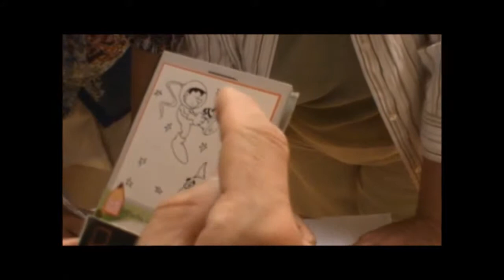Duplik - description du jeu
Jeu de dessin où il n'est pas nécessaire d'être Picasso pour gagner et où savoir décrire une image et comprendre les consignes est tout aussi important. L'un des joueurs est chargé de décrire précisément la scène pendant 90 secondes et les autres dessinent ce qu'ils écoutent. A la fin du temps, chaque joueur passe son dessin à son voisin pour l'évaluation. A chaque fois qu'un critère est respecté, le joueur marque un point. Le joueur qui a décrit l'image marque un point chaque fois qu'un critère est respecté. Il doit donc s'appliquer dans la description.